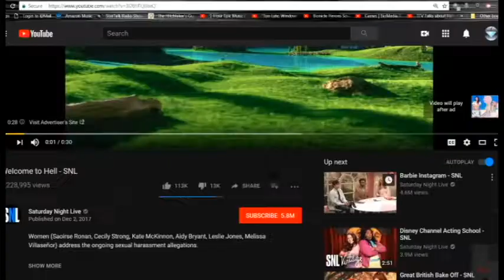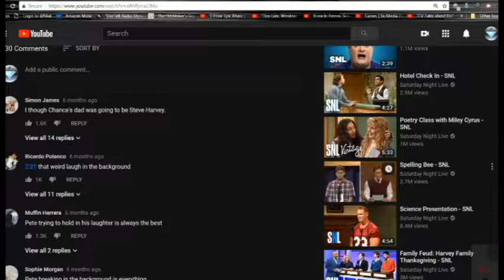No_escape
YouTube ads are broken.

Honda is rising.

I cannot Honda this.

WaHonda forever.

sorry

if you put a honda pun in the comments it could be added to the description